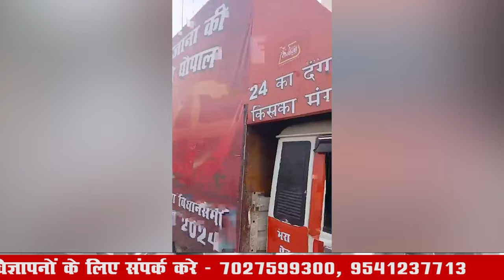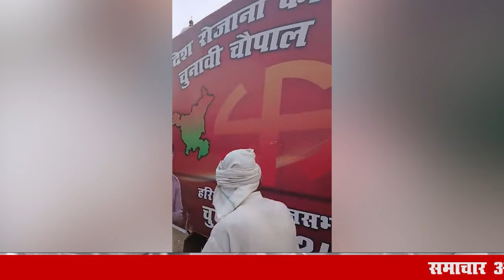बड़खल विधानसभा क्षेत्र के मतदाताओं की: पहली पसंद विजय प्रताप या धनेश अदलखा? | Badkhal Vidhan sabha